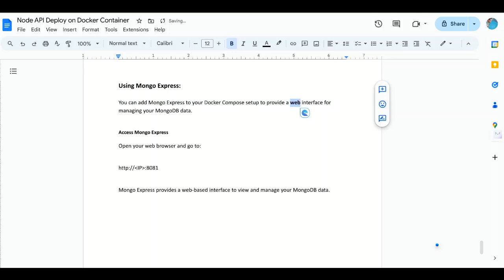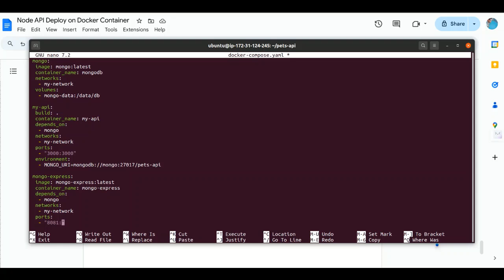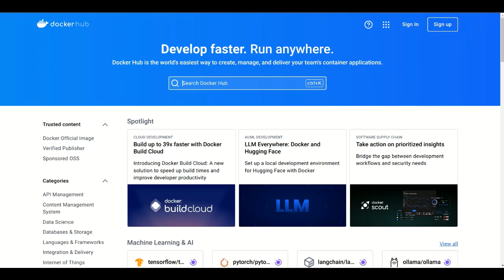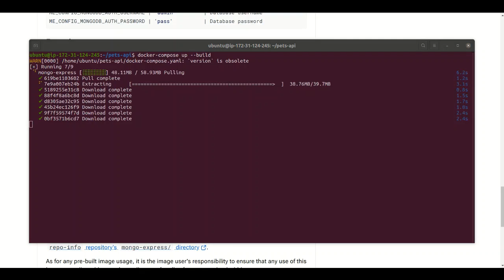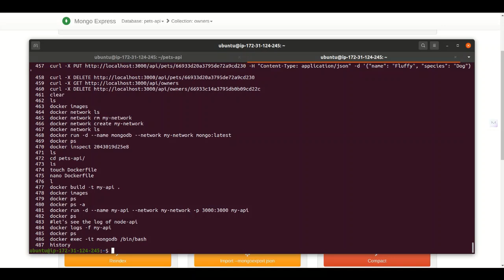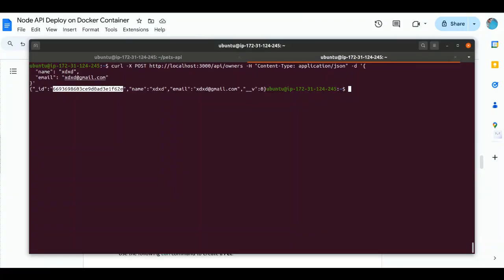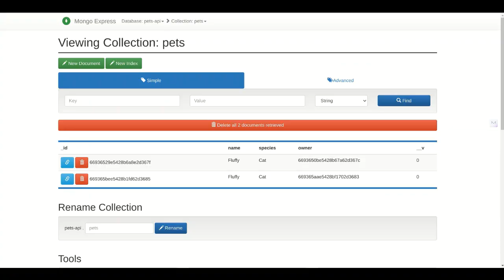Mongo Express View and Manage Mongo Data Part 3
🔍 What You’ll Learn:

In this part, you'll learn how to use Mongo Express, a web-based administrative interface for MongoDB, to view and manage your data. We will cover the setup and configuration of Mongo Express, connecting it to your MongoDB instance, and utilizing its features to browse, query, and modify your data.